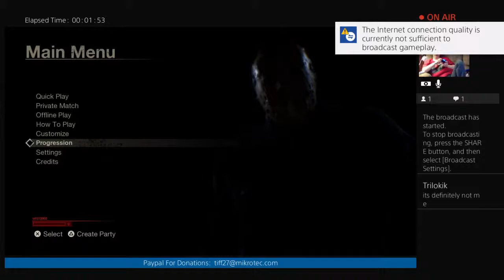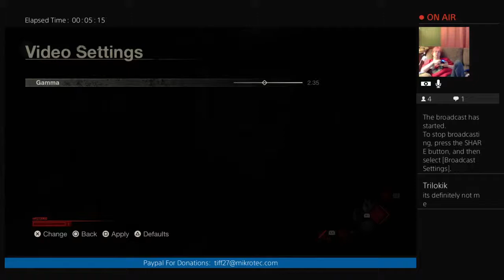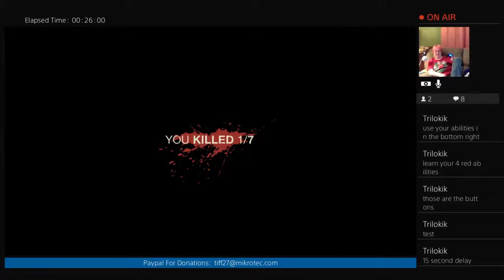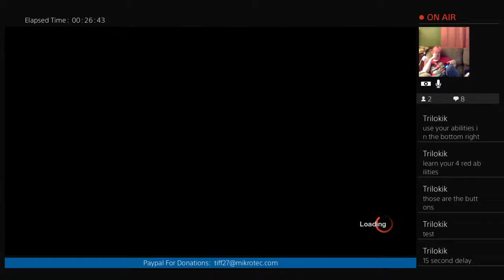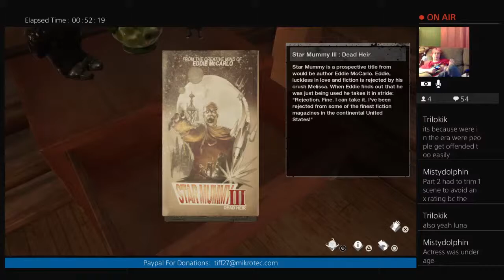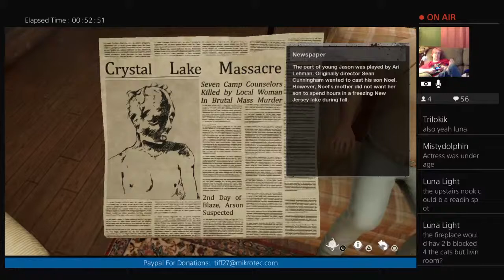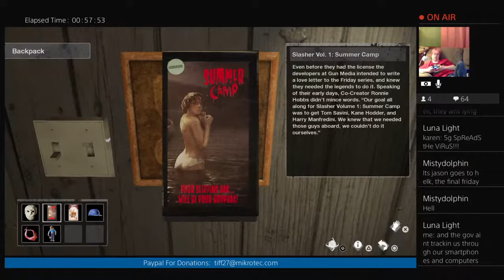Friday the 13th - Part 1